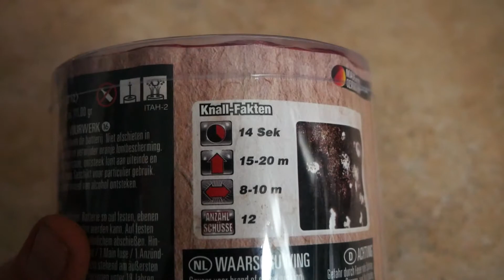Lesli Wilder Teufel I Lesli Corsac I Favourit I PyroMan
Ein kleiner Favourit von mir der Wide Teufel bzw. Lesli Corsac aufjedenfall sehr zu Empfehlen!

🎥EQUIPEMENT:
KAMERA: Panasonic Lumix G81

Mikrofone: kommt noch ;)